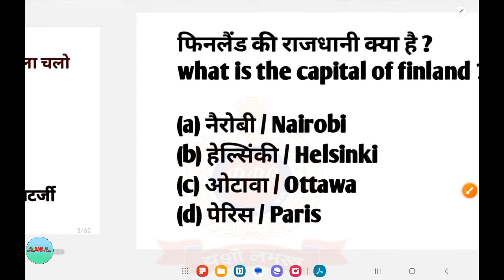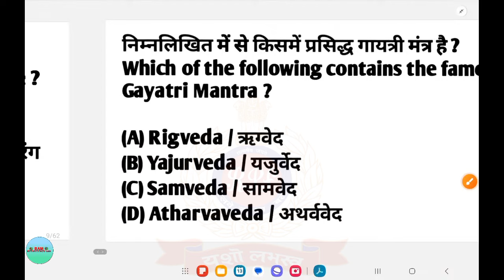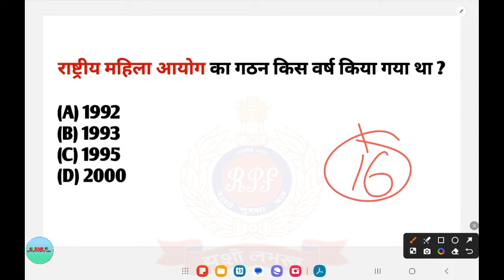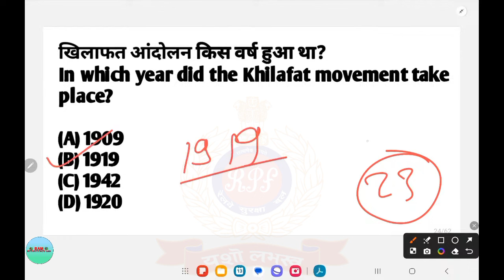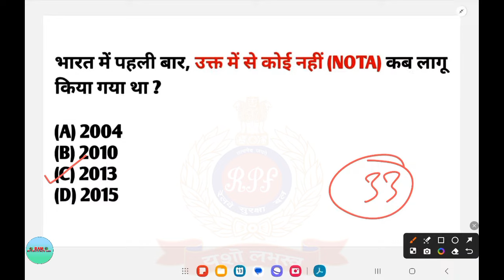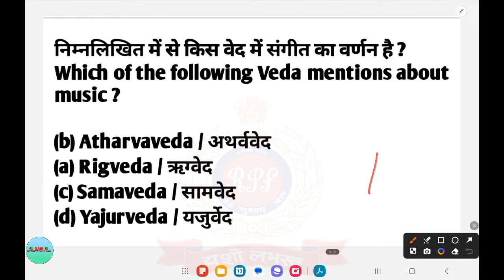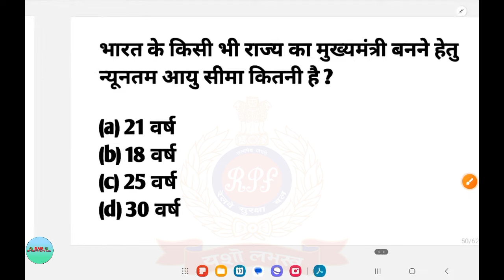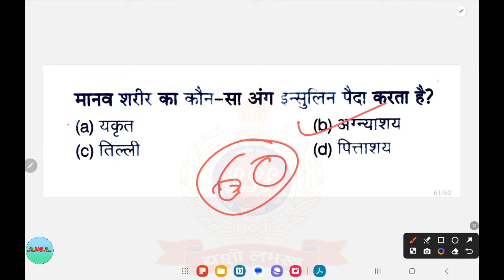RPF / S.I Constable 2024 /New Vacancy / Full Mock Test / Reasoning, Maths, GK/GS 85